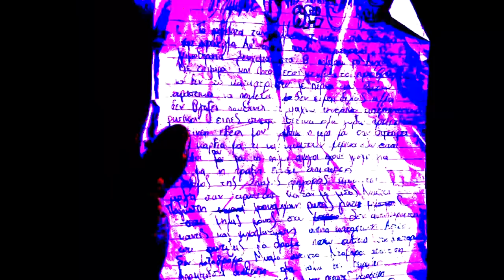Παράνοια Αγκάθι (ΔέλταΡο)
Χύμα ραπ για αλλάνια